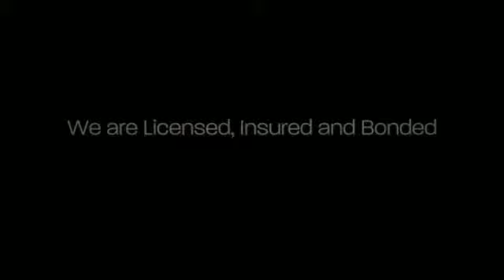J Bacsoka Plumbing & Heating